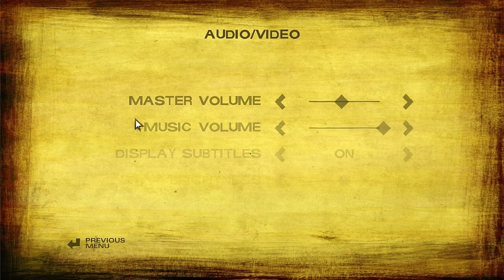Pelataan The Walking Dead Season 2 Episode 1 - All That Remains p1